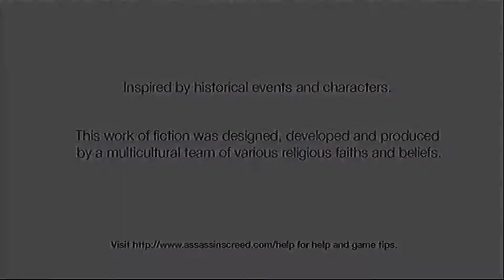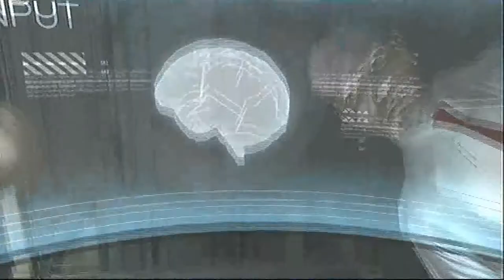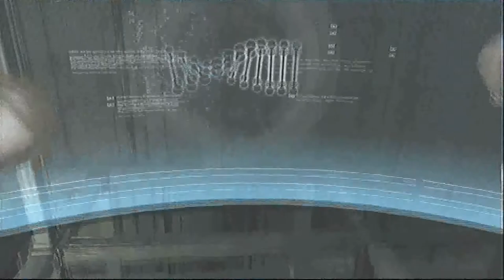Let's Play Assassin's Creed [Half-Blind] - Part 1 - Altaïr ibn-La'Ahad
And so we are into day 3 of our daily uploading, Assassin's Creed. Staring Andrew & Lee.

***Just to be clear, im not claiming any ownership over Assassin's Creed, other than purchase ownership.
I am playing and recording this for my own enjoyment, and so that hopefully others can enjoy it too.***